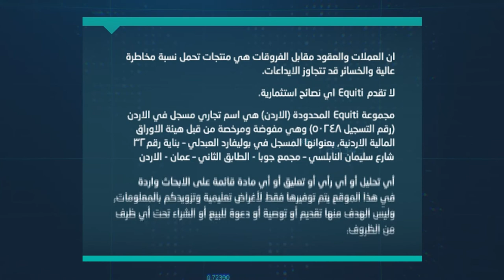هل تجاوز الاقتصاد الأمريكي الأزمة؟ وما هو مستقبل أسعار الذهب بعد سلسلة الخسائر التي تعرّض لها؟